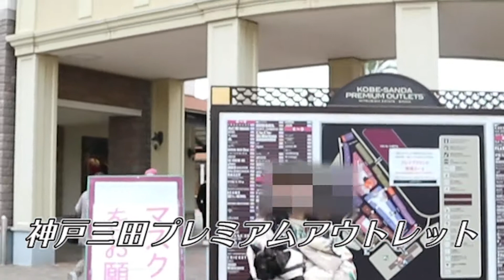【ペット可】らしいからアウトレットに行ってきた♩フレンチブルドッグ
これまた2週間以上前のことだけど、、
三田のアウトレットに行って来ました！

ぶん太だけじゃなく私も初めて…！楽しかった☆

フレンチブルドック　フレンチブルドッグ　フレブル　ブヒ　 ブリンドル　タイガーブリンドル　可愛い　珍しい　癒し　しつけ　トイレ　お手　ペット　犬　ご飯　子犬　1日　生活　暮らし　朝から晩まで　ぶん太　４ヶ月　お世話　ブヒ　動物　赤ちゃん　モーニング　ルーティーン　ナイト　餌　うんち　おしっこ　遊び　おもちゃ　おすすめ　分かりやすい　Vlog　ブイログ　日常　おしゃれ　エモい　新人　駆け出し　YouTuber　家族　夫婦　裏技　面白い　楽しい　おっさん　まるで　人間　塩対応　甘えん坊　シュール　マイペース　天才　おとなしい　我が家　悶絶　可愛すぎ　初めて　デビュー　神戸　三田　プレミアムアウトレット　UVERworld  お出かけ　フレンチブルドッグ　フレブル　ブヒ